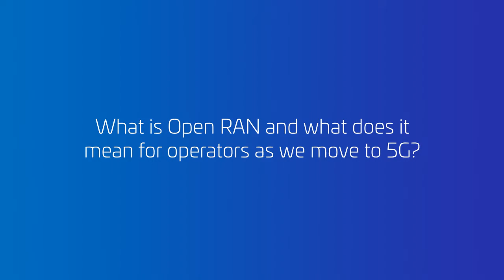RCR interview with CommScope: What is Open RAN and what does it mean for operators as we move to 5G?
Sean Kinney, Editor in chief from RCR Wireless News asks Mike Brobston, Director of Advanced Technology, CommScope "What is Open RAN and what does it mean for operators as we move to 5G?"